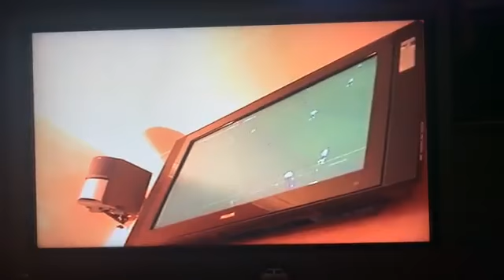DannySloggettVision 2006 Roger waters Jaywick part one